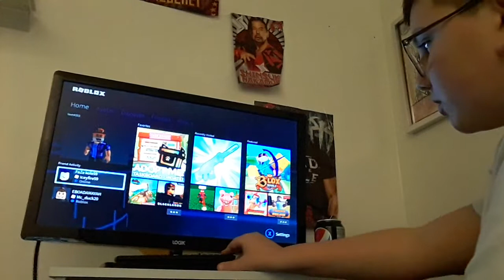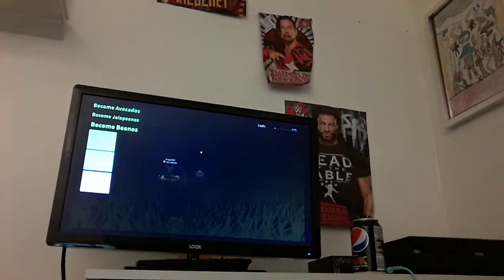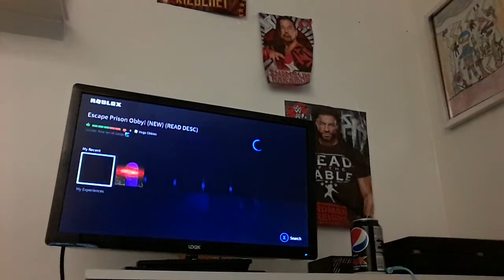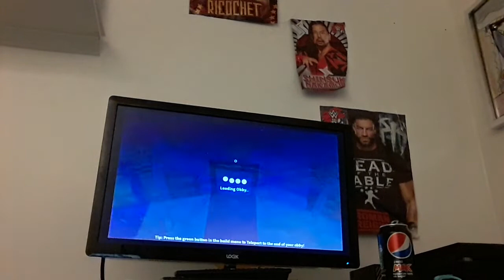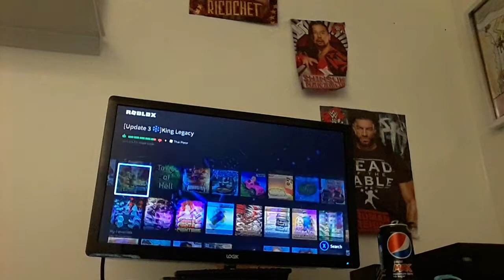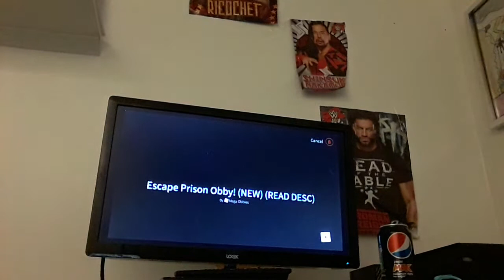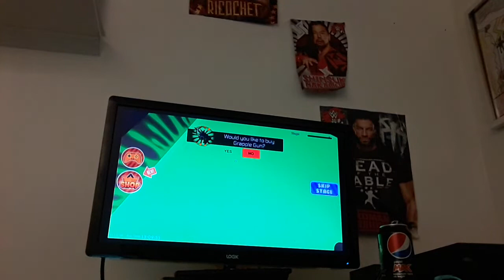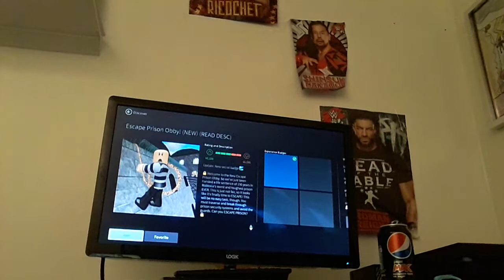roblox gaming(watch till the end bad ending)